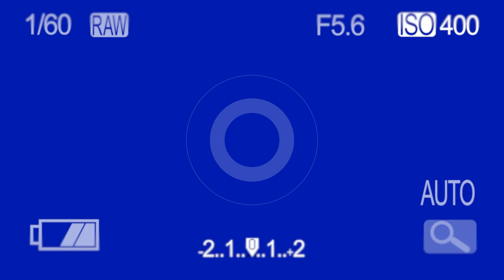Steels Camera POV Interface Royalty Free Green Screen Footage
Download and use this free footage for your private/commercial Projects.

Copy Writing Notice: Do not upload my footage to Youtube or to any other website in their organic form.